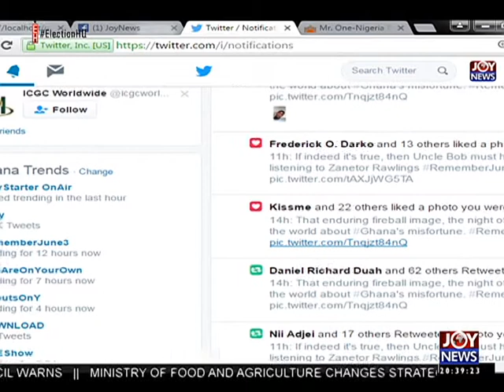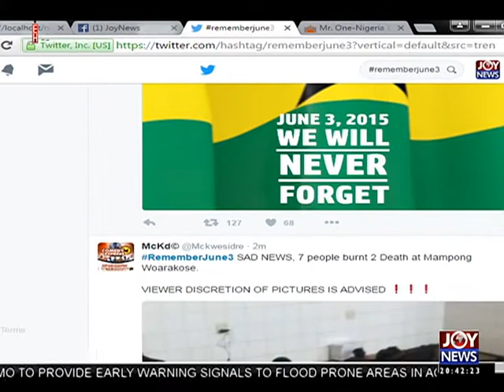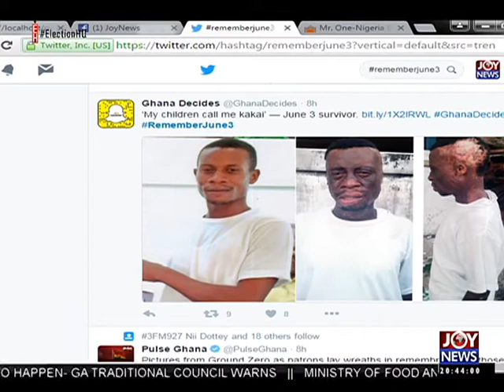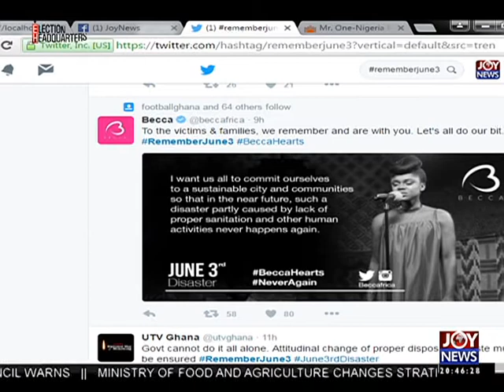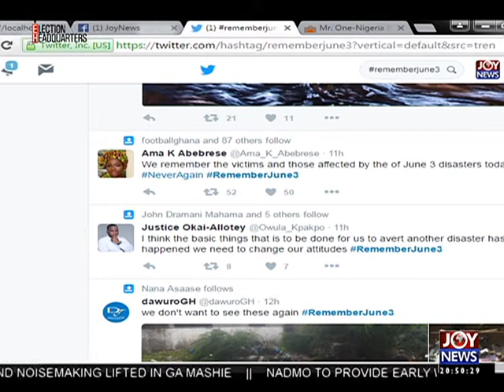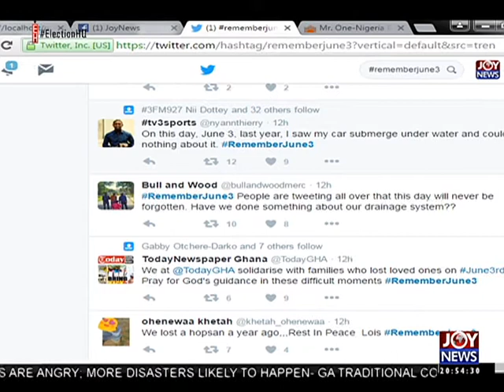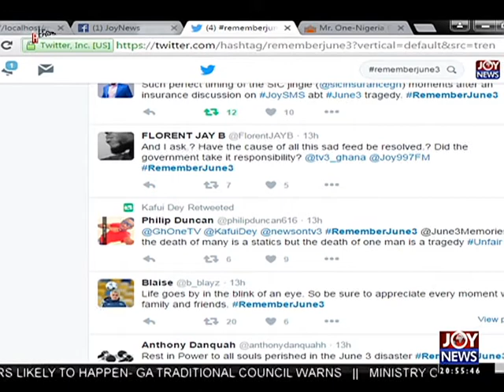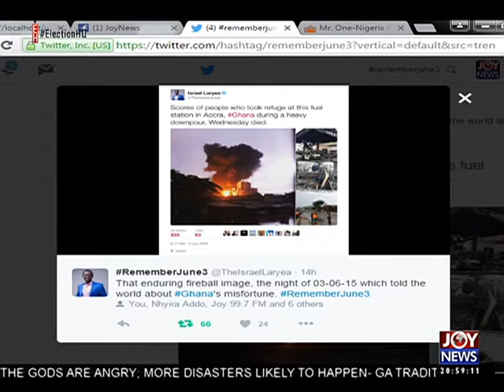June 3 Commemoration - Joy News Interactive (3-6-16)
June 3 Commemoration on Joy News.